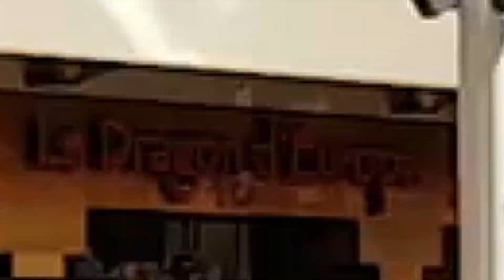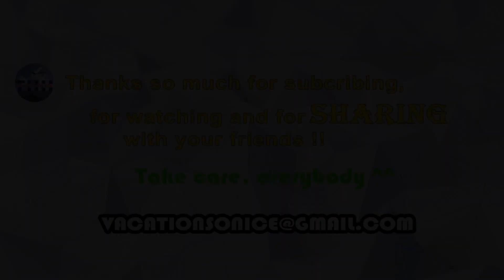LA VALLEE VILLAGE, SERRIS - VAL D'EUROPE, PARIS FRANCE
You can take full advantage of your time to discover this incredible place where you will find prestigious fashion brands, offering collections from previous years, renowned pastry shops  such as LaDurée , Amorino or Fifi La Praline where you can stop for a tasty treat, as well as several restaurants where you can have something to eat during your day of shopping